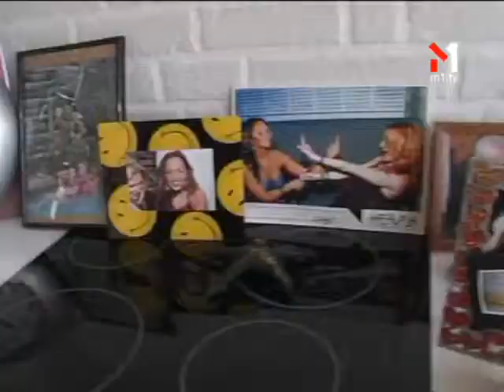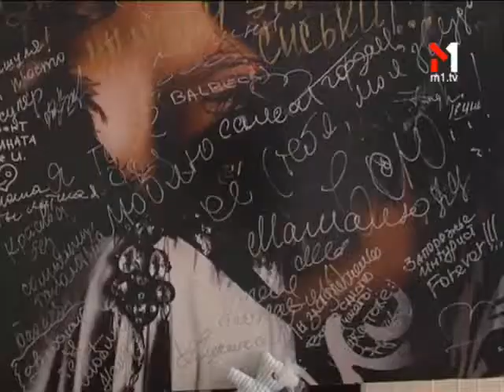Нова Квартира Маші Фокіної (20.09.2011). Guten Morgen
Нова Квартира Маші Фокіної

«Guten Morgen» — інформаційно-розважальна ранкова програма у прямому ефірі. Гаряча інформація, порція хорошого настрою і на десерт — зіркові гості. І все це з доставкою просто до тебе в ліжко!